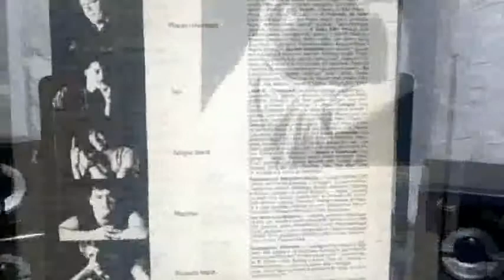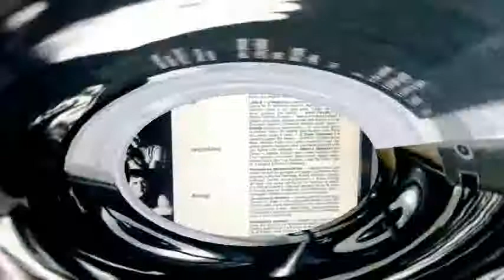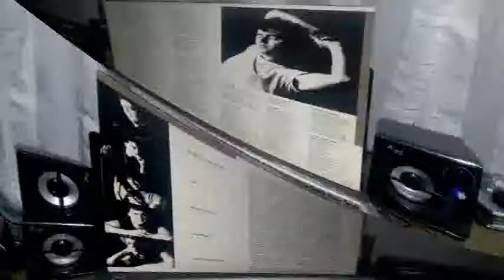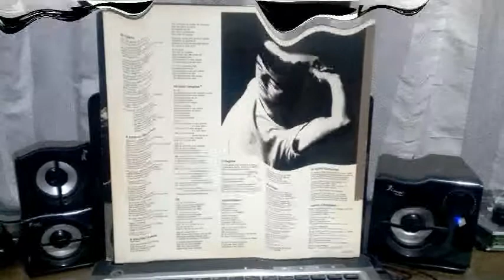O POBRE LEO JAIME 1985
LP VINIL - LEO JAIME - SESSÃO DA TARDE   1985
PARA COMPRAR ESTE VINIL CLIQUE NO LINK ABAIXO